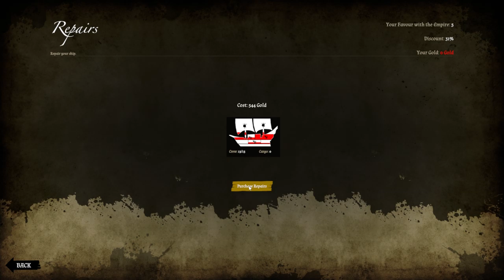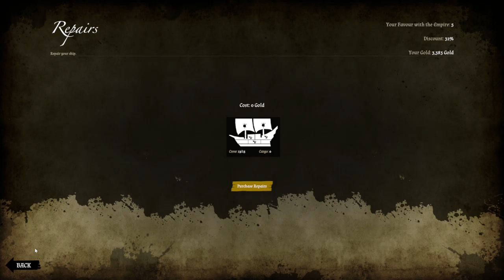Man O' War : Corsair #1 - "Man the Bilge Pumps" Gameplay/Let's Play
Engage in epic naval combat and explore the oceans of the Warhammer world.

Man O' War: Corsair is a video game of high adventure, naval combat and exploration based on the Games Workshop classic Man O’ War table top game.

Sail the seas plundering enemy ships, visiting ports, and trading. Dominate everything in your path with a fleet of ships at your back and watch people flee at the mere sight of you, leaving legends of your deeds in the history books and steel through the hearts of your enemies.

Captain a wide variety of unique sailing vessels, explore and trade whilst combating enemy ships in frantic naval action.

As well as sea battles, engaging in boarding actions with enemy vessels sees you walking the deck, blunderbuss in hand, attacking enemy crew. Loot the vessels or sink them, the choice is yours.